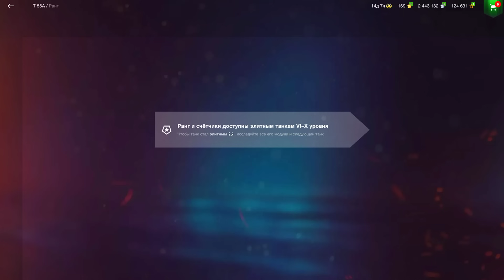Сливаю голду 🎁 на Бомбический Розыгрыш! в WoT Blitz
Сливаю ГОЛДУ на Розыгрыш Бомбический в игре WoT Blitz
ℹ Вы на канале: *Позитив Танкист ( что значит Позитивный )* в игре WOT BLITZ ℹ
Тайм Коды:
ℹ 00:00 - Сливаю голду 🎁 на Бомбический Розыгрыш! в WoT Blitz ℹ
ℹ Что можно посмотреть: ℹ
Плейлисты: 🔥🔥🔥
ℹ Как попасть в видео? ℹ
ℹ Ссылки на Соц. Сети: ℹ
ℹ Телеграмм Канал: ℹ
ℹ Сервер Discord: Позитивный Танкист! ℹ